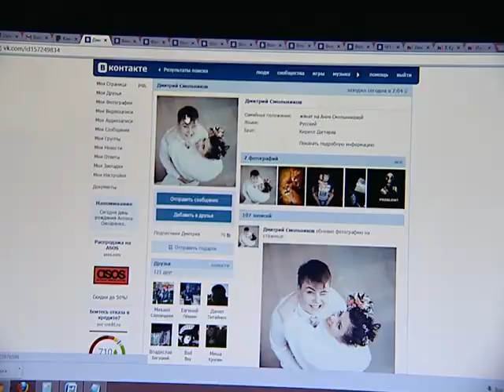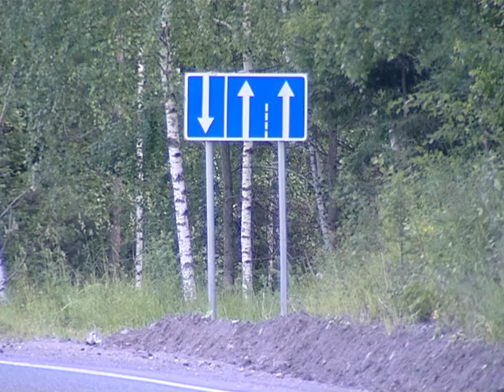ДТП в Дивногорске (Новости 29.06.15)